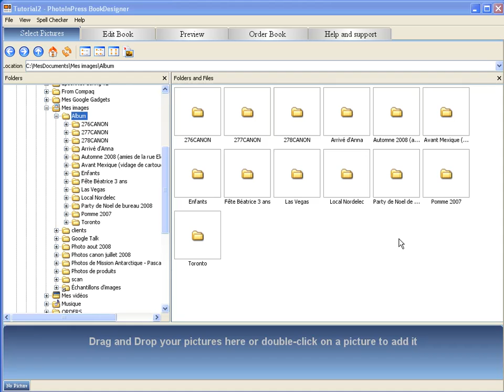PhotoInPress BookDesigner: Select photos, rotate photos and remove from tray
PhotoInPress BookDesigner:
- Add photo to photo tray
- Remove from photo tray
- Rotate photos